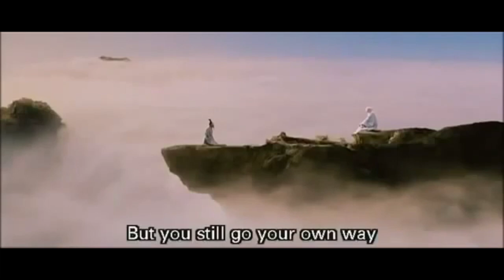CONFUCIUS - The old master. Traditional/Epic Chinese Music.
Confucius was a Chinese philosopher and politician of the Spring and Autumn period who was traditionally considered the paragon of Chinese sages.
Confucius's principles have commonality with Chinese tradition and belief. With filial piety, he championed strong family loyalty, ancestor veneration, and respect of elders by their children and of husbands by their wives, recommending family as a basis for ideal government. He espoused the well-known principle "Do not do unto others what you do not want done to yourself", the Golden Rule.
Confucius is widely considered as one of the most important and influential individuals in human history. His teaching and philosophy greatly affected people around the world and remain influential today.

Images and Videos are from youtube and they have the only purpose of supporting the music.